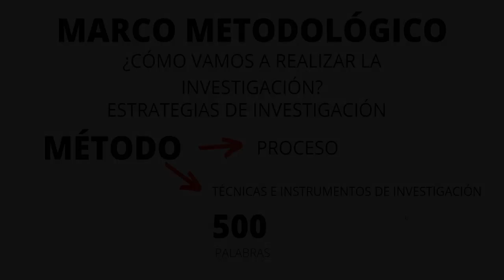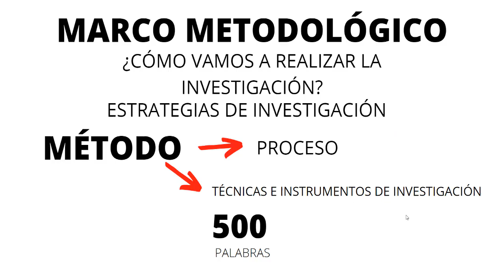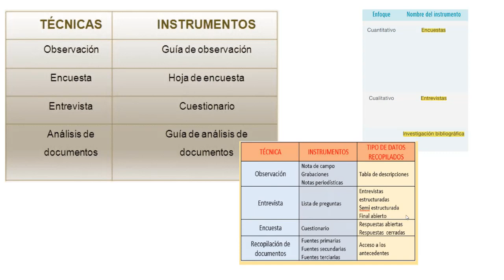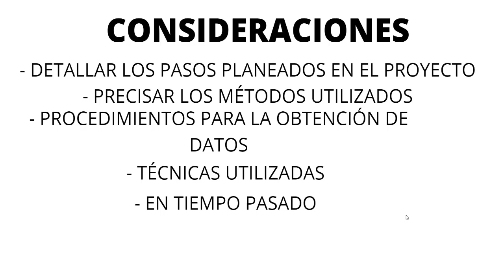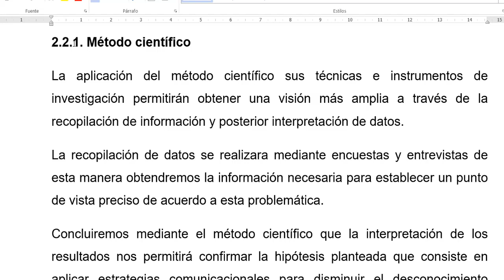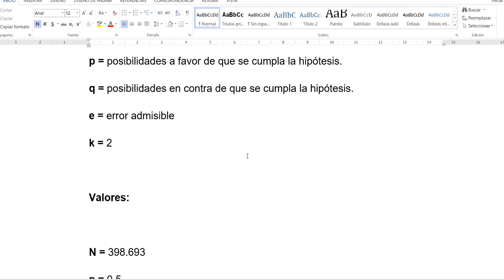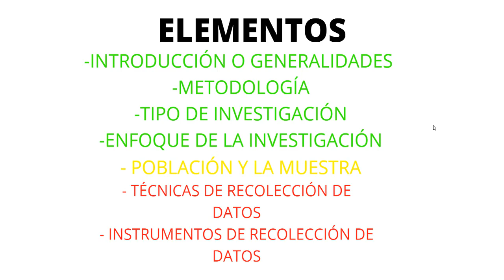🔴👨‍🏫 PROYECTO DE GRADO #11 👩‍🎓 ¿CÓMO ESCRIBIR el MARCO METODOLÓGICO?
AQUÍ TE FACILITAMOS TODO LO QUE NECESITAS SABER PARA REDACTAR EL MARCO METODOLÓGICO DE TU PROYECTO DE GRADO.